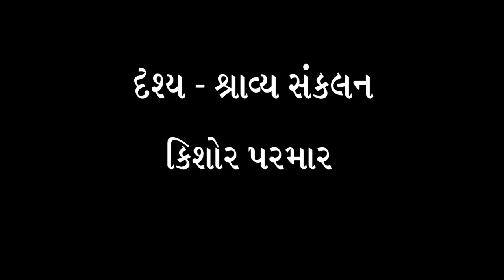46) શ્રી રાજેશ વ્યાસ ‘મિસ્કીન’ સાથે શ્રી ભદ્રાયુ વછરાજાનીનો અસ્મિતા વિશેષ સંવાદ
ભારોભાર કરુણાથી છલકતું એક સર્જક હૃદય વિશ્વકોશના સ્ટુડીઓમાં ત્રણ કલાક પોતાની આભા છોડી ગયું એવો અનુભવ જેમણે કરાવ્યો તે કવિશ્રી રાજેશ વ્યાસ ‘મિસ્કીન’ સાથેના આત્મીય સંવાદના કેટલાંક સ્મરણો…
Bhadrayu Vachhrajani